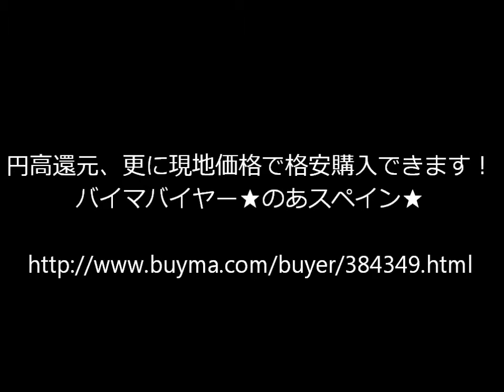第527回 エルメス日本未入荷【エルメスKidメンズブレスレット】